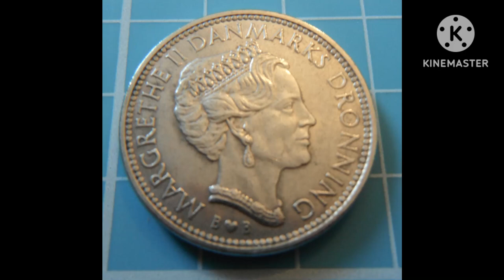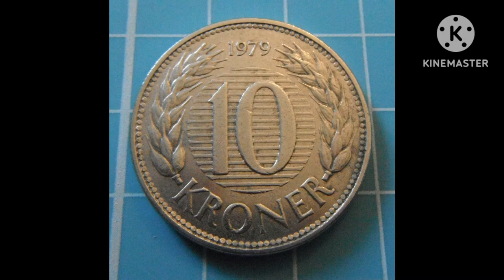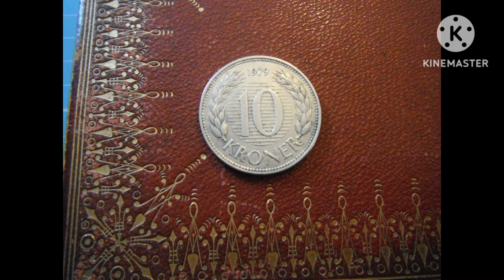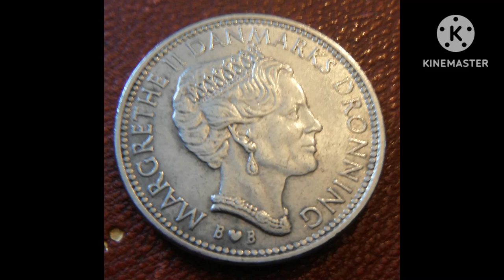1979 Denmark 10 Kroner coin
Queen Margrethe II 1979 Danish 10 Kroner coin.

Minted at The Royal Danish Mint, Copenhagen & struck in copper-nickel.
Mintage 76,801,000